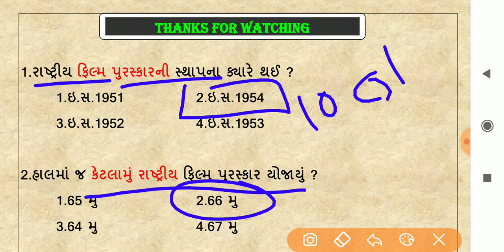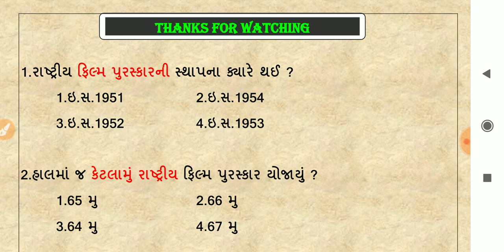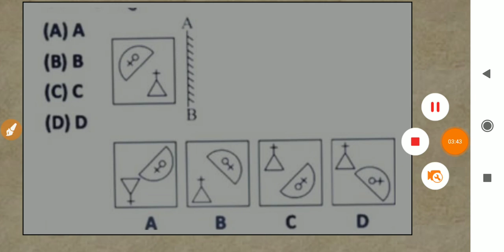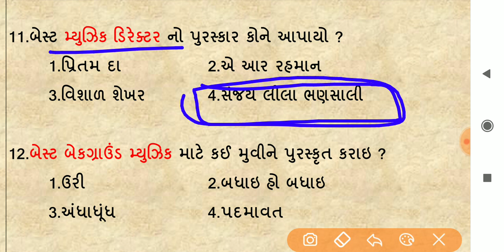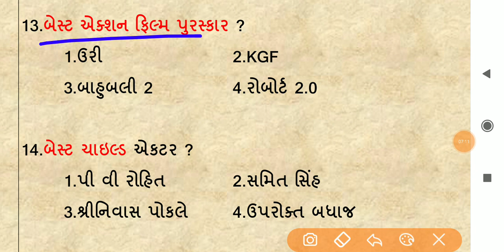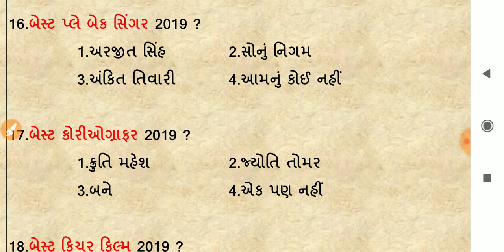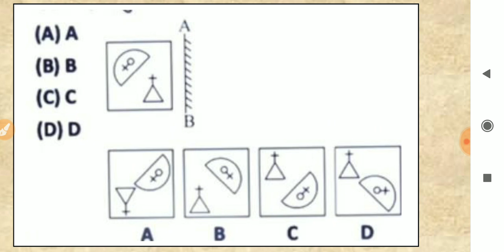National Film Awards 2019 Full Detail In Gujarati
આવા જ અલગ અલગ વિષયની માહિતી જોવા જાણવા સમજવા આપ અમારી ચેનલની મુલાકાત લેતા રહો . .  . . . . .